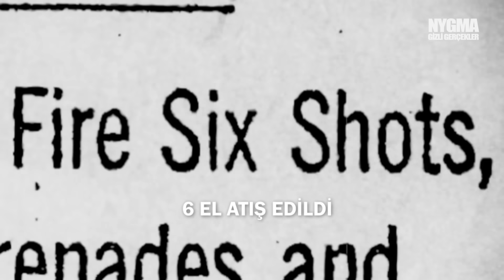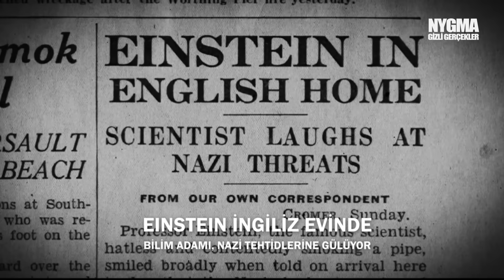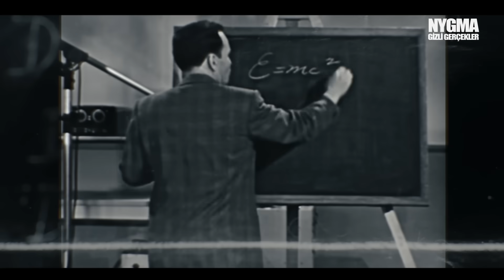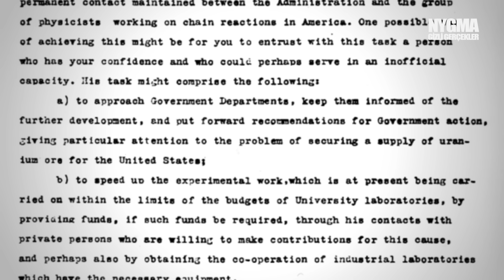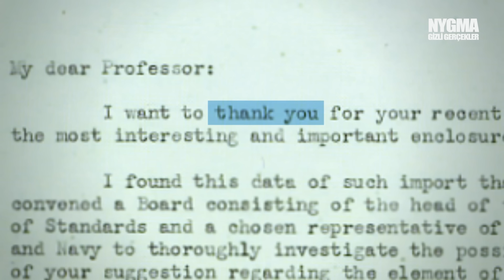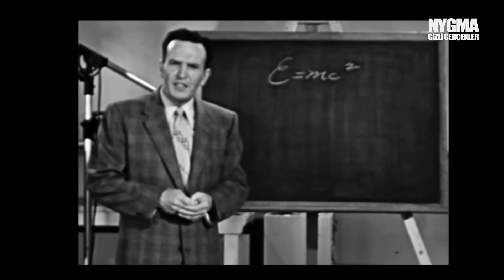Einstein ve Atom Bombası (Naziler’i nasıl alt etti)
Ömrü boyunca barış yanlısı olan Albert Einstein, maddenin enerjiye dönüşebilmesinin mümkün olduğunu keşfettiğinde bunun nelere yol açacağını bilmiyordu. Einstein, Nazi Almanya'sından daha doğrusu hitlerden neden kaçtı ve kaçtıktan sonra neler yaşandı?

Nazi Almanya'sının başarılı bir nükleer program oluşturma çabaları kendi kurdukları nükleer santrallerinde devam ediyordu ve onların atom bombasını yapan ilk ülke olabileceği varsayımı herkesi korkutmuştu. Ta ki Amerika'da çalışmalar yapan Oppenheimer ve diğer bilim adamların atom bombasını keşfine kadar...

Ben Nygma. Türkiye'nin en çok düşündüren bilgi kanallarından biriyim. Uzmanlık alanımsa, gerçekleri göstermek. Bilgi içerikli videolarımın konuları genelde gizemli ve ilginç olaylar oluyor bunların dışında uzay, teknoloji, bilim ve tarih hakkında da içerikler yükleyebiliyorum. Keyifli seyirler :)